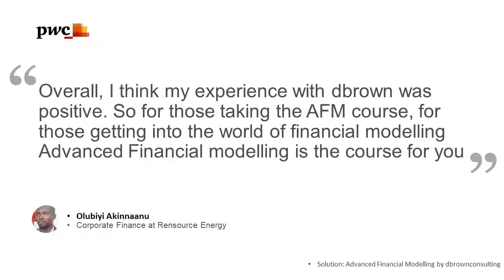dbrownconsulting Client Testimonial, PWC,Olubiyi Akinnaanu